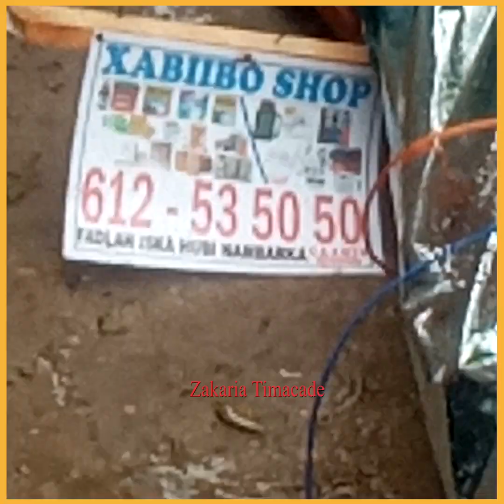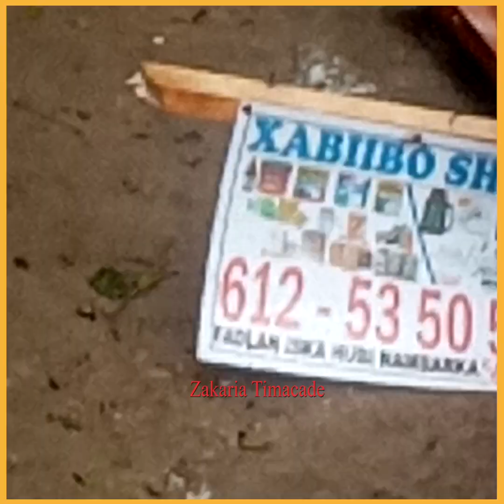Dagmada Wadajir Mucjiso ayaa ka dhacday oo dadka qaar ku kaliftay in ay ka qaxaan Guryahooda .